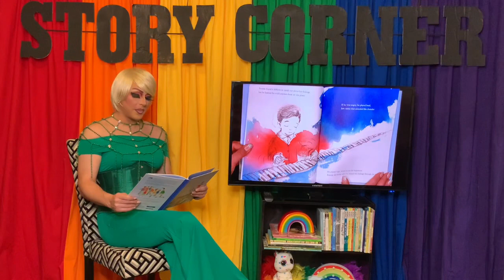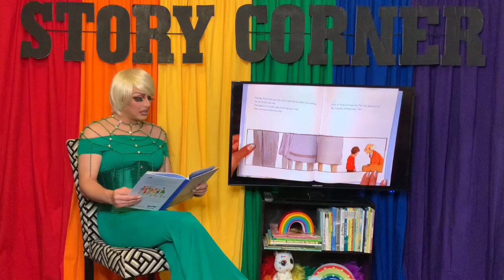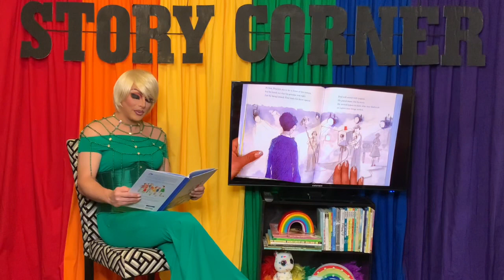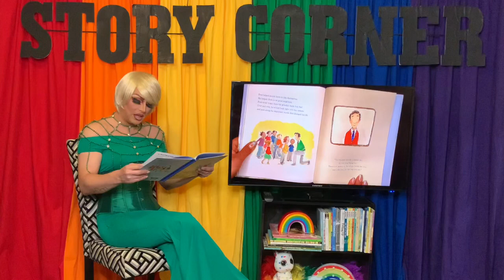Drag Queen Story Corner - You are my friend